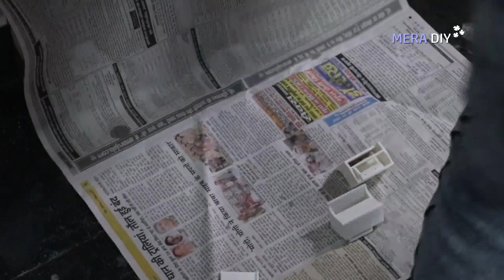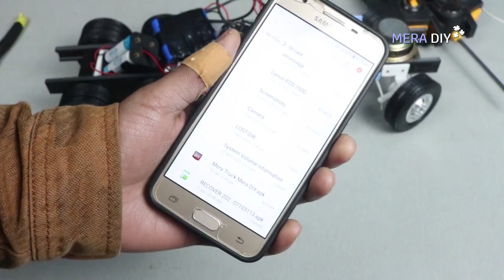How to make RC Truck Grand Hauler Final Chassis part3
Check Full Playlist of DIY Grand Hauler RC Truck